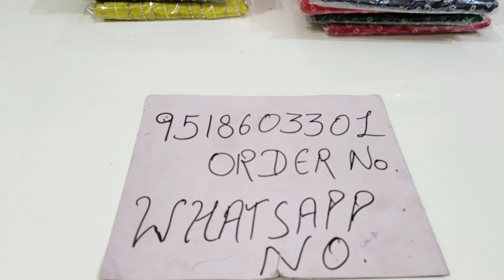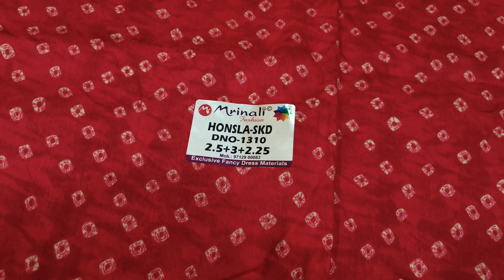Karwachoth स्पेशल सूट जिनको पहन के आप ही आप देखोगे @DesignerSuitsBySonika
gangasuitswholesalerate
gangalatestcataloguewithprice
designersuitsbysonika
salesalesale
gangasale
gangasuitsaleofferpr
boutiquesuitsale
partywearsale
ganga
fashion
viralvideo
wholesale
market
latest
update
news
trending
boutique
fashiontrending
suit
pantplazzo
suitsalwar
Red suit
G
handwork
karwachoth special suit